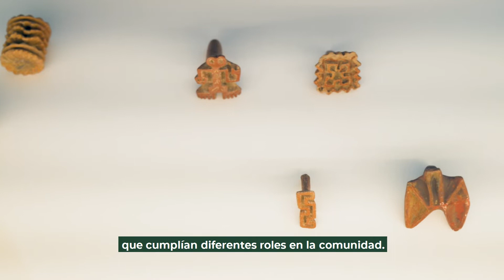Sala La Memoria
Se presentan temas como: El rol de género, la sexualidad, la indumentaria enfocada a la decoración corporal y atuendos; muestran los instrumentos musicales que utilizaban para fiestas y celebraciones.

Además se pueden observar varios objetos etnográficos, estas son piezas de población indígena actual, como penachos, canastas, tejidos, flechas, entre otros; esto demuestra como las tradiciones ancestrales continuaron a través del tiempo.